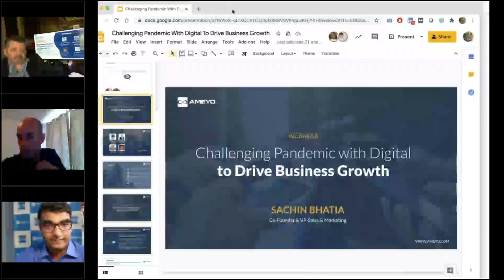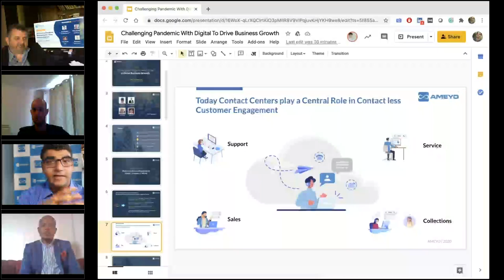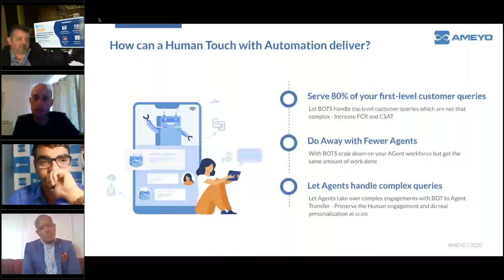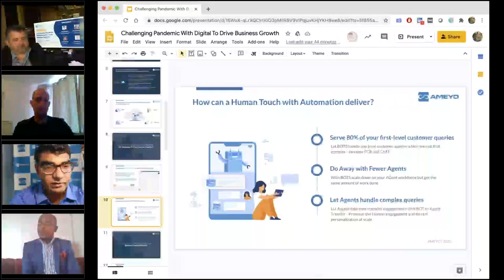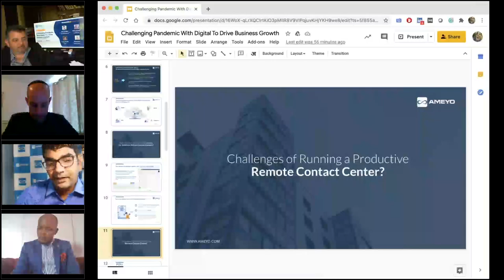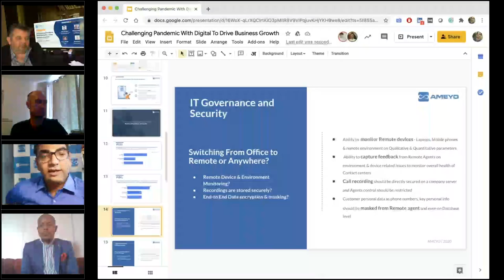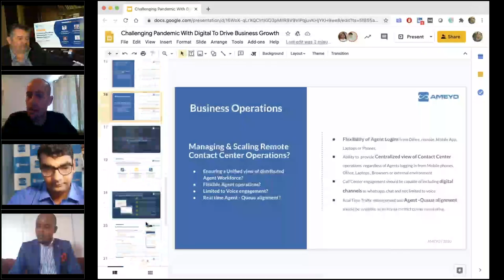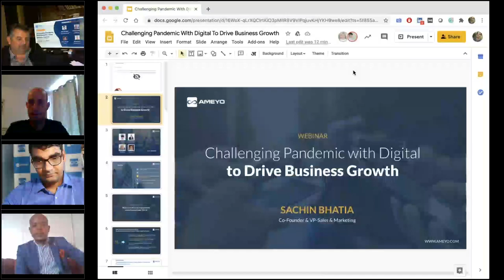Challenging Pandemic With Digital To Drive Business Growth - Southern Africa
Due to the pandemic, the working environment and the way of working have changed. Most of the businesses moved to the remote. In a recent Webinar hosted by Ameyo, Contact Center Experts; Yoav Dogan from Mother Financial, Arno Slabbert from Blue Cloud Solutions (PTY) Ltd, Rinos Mautsa from Tech24 Group and Sachin Bhatia from Ameyo have shared their thoughts and insights on how to drive business growth. They talked about the role of contact center now and what will be the scenario after this pandemic whetter remote will stay and go away and also they discussed the importance of human to human engagement in this contactless world & this can create an impact on your business, also highlights about how digital transformation will play a key role in a contactless world, and lastly, they discussed about the challenges of Remote Customer Engagement and what is the solution for the contact center for the post-pandemic world. Watch the complete video to get answers to your questions.

Learn more about setting up a remote contact center software.

About Ameyo:

Ameyo has launched 3 Unique Work from Home Solutions to help businesses streamline their customer service, customer support, and collection processes. Ameyo’s robust platform is available for on-cloud and on-premise implementation with private, public, as well as hybrid instances. It has pre-built integrations with all major industry-grade CRMs. Ameyo provides strong omnichannel capabilities of Voice, IVR, ACD, dialers, email, chat, and social media such as Instagram, Google Playstore, Twitter, Facebook & WhatsApp.